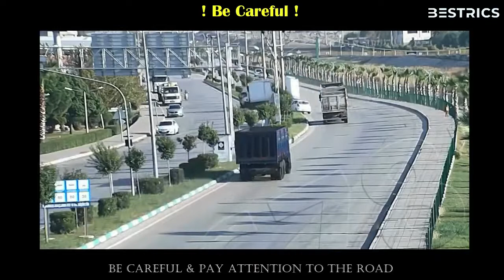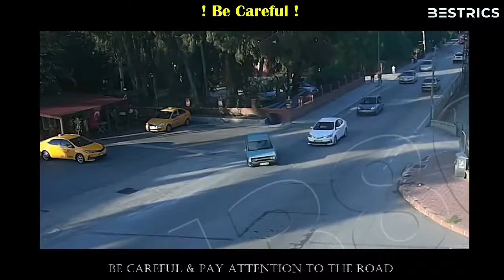Car Crash & Accident Compilation - Driving Fails #2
(BE CAREFUL & PAY ATTENTION TO THE ROAD)
Car Crash Compilation - Dash Cam Car Crash -Driving Fails - Bad Drivers 2020
Focus and Defensively on Driving

    no multi-tasking_Keep 100% of your attention on driving at all times.
    Don’t use your phone or any other electronic device while driving.
    Slow down. Speeding gives you less time to react and increases the severity of an accident.